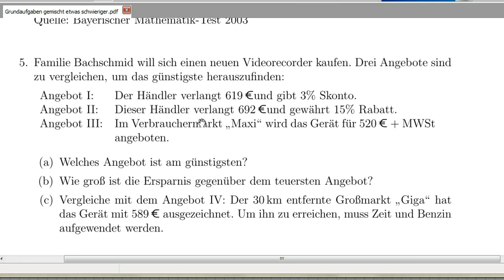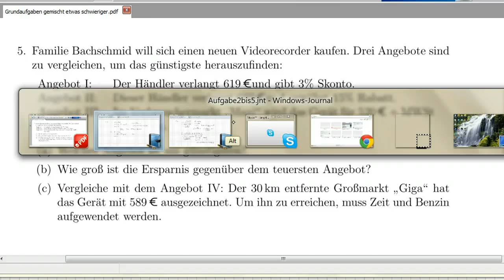Prozentrechnung: Schwierige Grundaufgaben - Aufgabe 5,6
Die Aufgaben stammen aus der Aufgabendatenbank Smart der Uni Bayreuth.